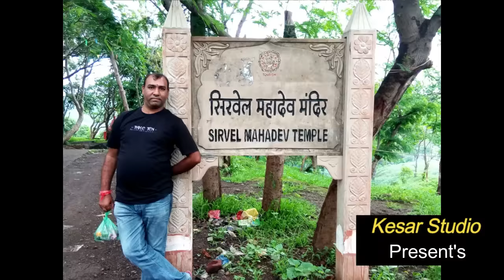kesar Studio shoot song hum bhi chlaga re bhaya song 2016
Shoot by- Kesar Studio indore, khargone 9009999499, 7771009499